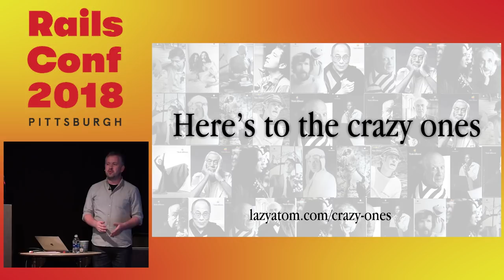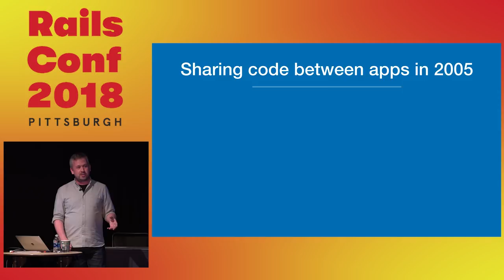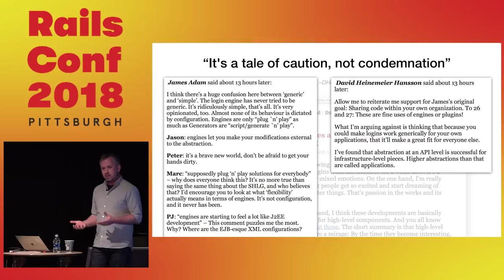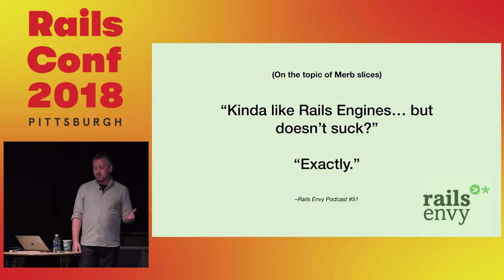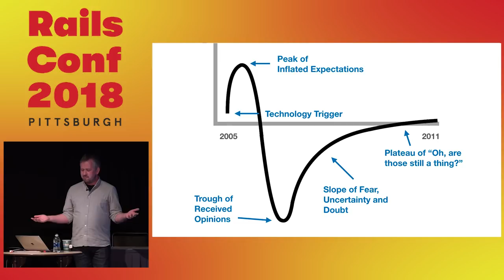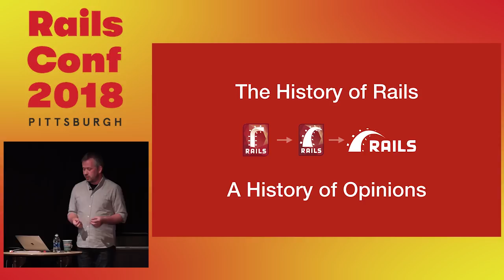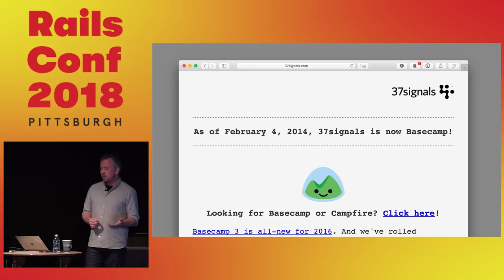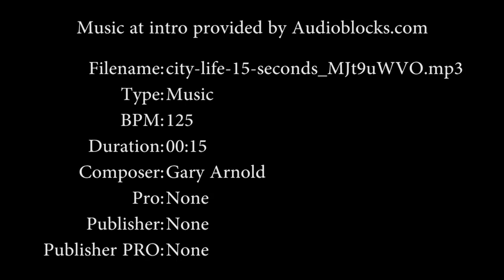RailsConf 2018: Here’s to the crazy ones by James Adam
Have you ever had a crazy idea that you were quietly convinced was great, but that everyone else thought was dumb? Well guess what: the future of Rails is depending on you.

I’d like rewind time by more than ten years, to tell you about one particular crazy idea that almost everyone hated, until it quietly became one of the core architectural components of Rails.

At the same time, we’ll meet the crazy ones, the misfits, the rebels and the trouble makers that ended up shaping Rails as we know it… and maybe, just maybe, we will realise that we can be one of them too.